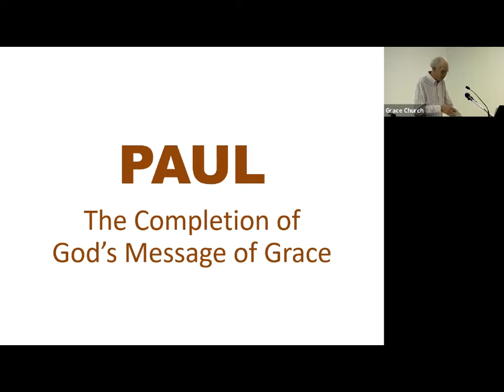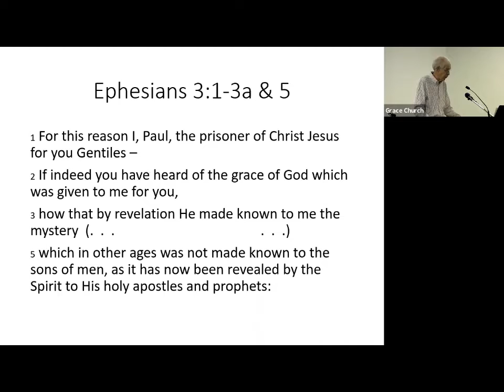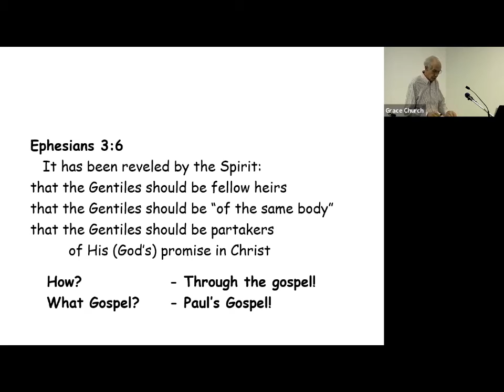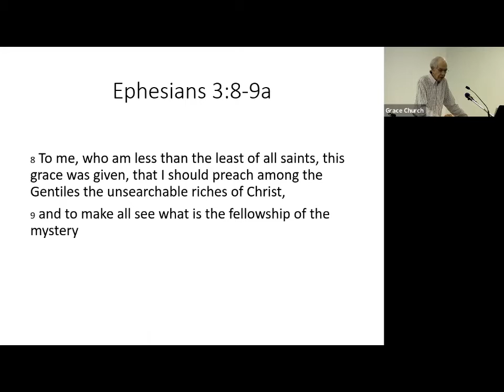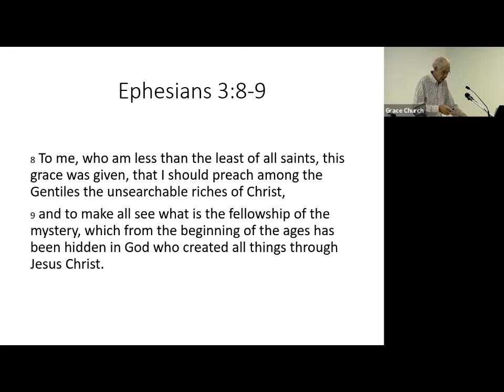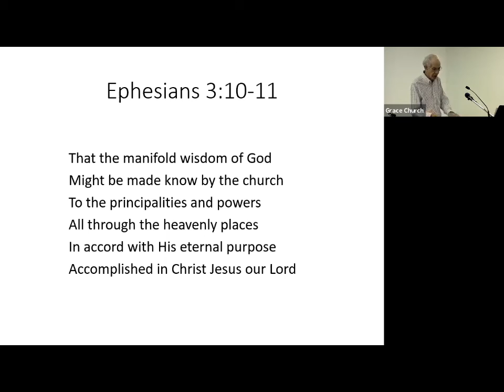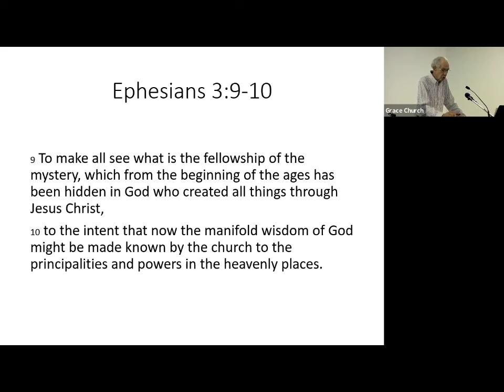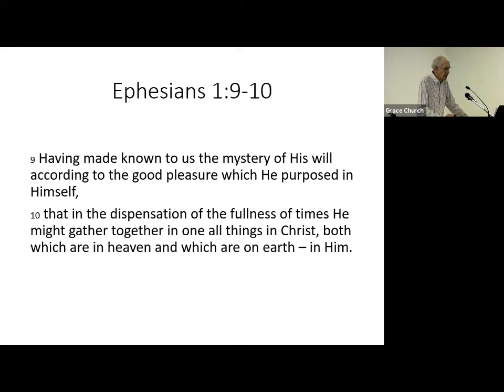Grace Church Sermon 2021/10/03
John LaVier Speaks on the Apostle Paul